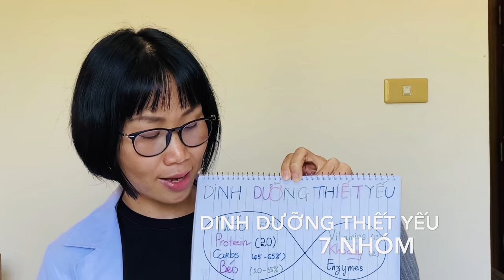#77. DINH DƯỠNG CƠ THỂ BẠN CẦN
Tại sao ăn nhiều mà vẫn không khỏe, không phát triển, không đẹp? Bạn sẽ hình dung được một phần nào đó sau khi xem xong video này nhé!

Bảy nhóm dinh dưỡng cần thiết bạn không thể thiếu được:

Nhóm đa lượng:
1. Nước
2. Proteins
3. Carbs
4. Chất béo

Nhóm vi lượng:
5. Vitamins
6. Khoáng
7. Enzymes